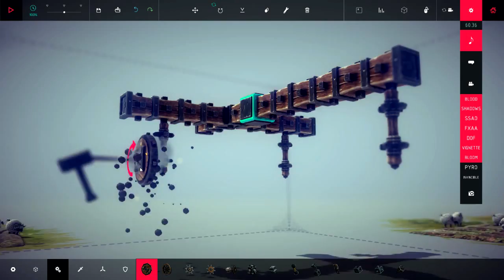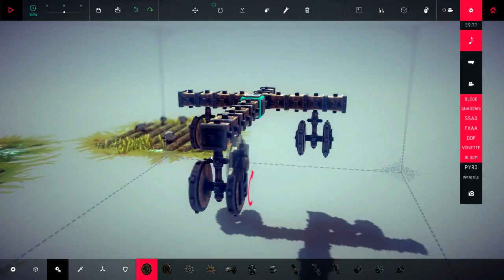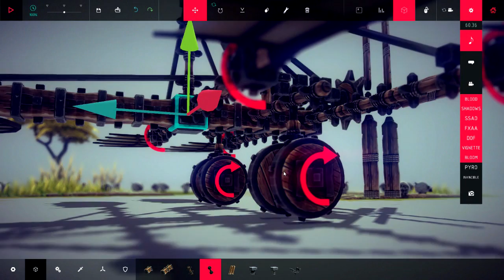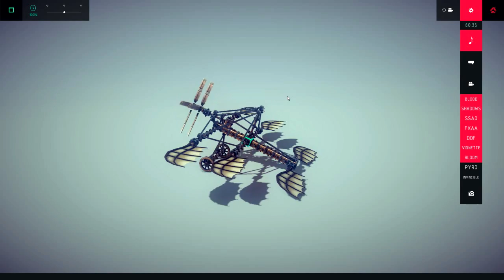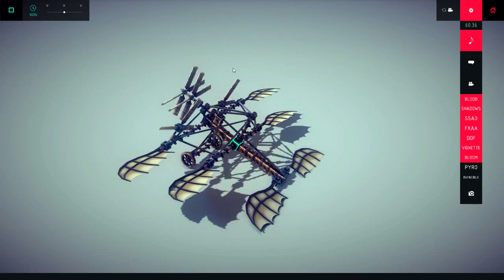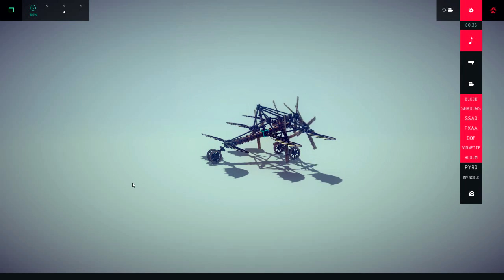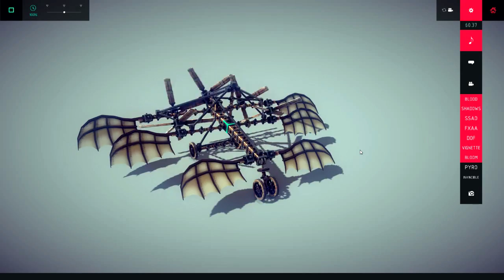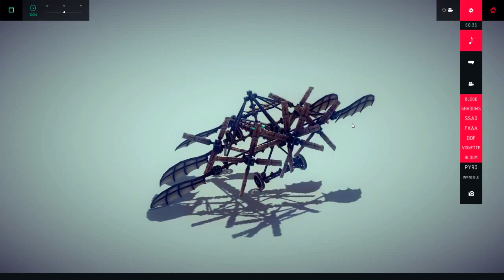Besiege. Очередная попытка взлёта :)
Попытка постройки самолёта :) А взлёт так и не удался :(

Дополнительные Теги.
Besiege прохождение
Besiege  walkthrough
Besiege  обзор
Besiege  review
Besiege  gameplay

прохождение Besiege
walkthrough Besiege
обзор Besiege
review Besiege
летсплей Besiege
геймплей Besiege
gameplay Besiege